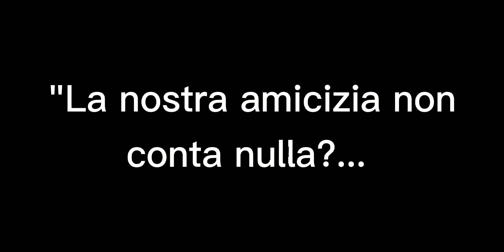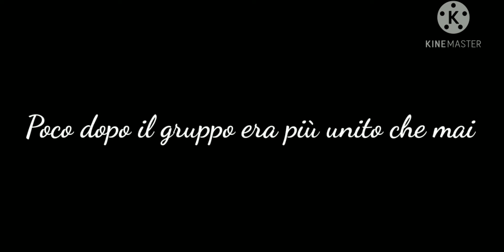"La nostra amicizia non conta nulla?" {WGF} {Pt. 1/???}[Original]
Bho spero vi piaccia qwq"

App usate
Gacha life
CapCut
Kinemaster

Tempo:1 ora

Eh da Angy out!💞